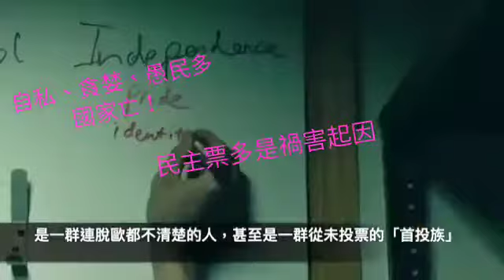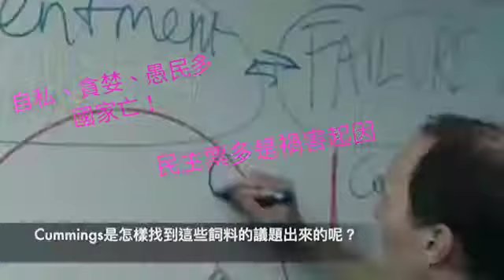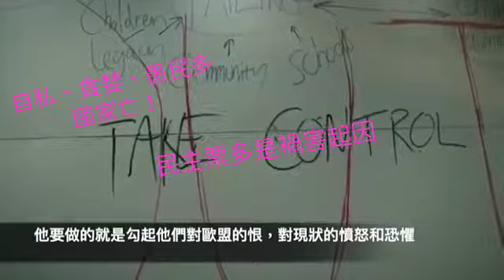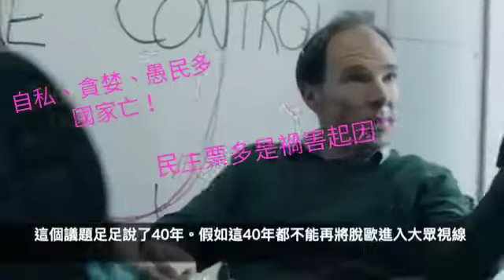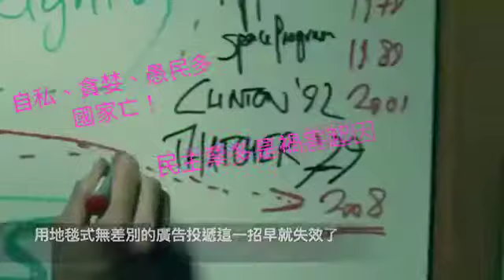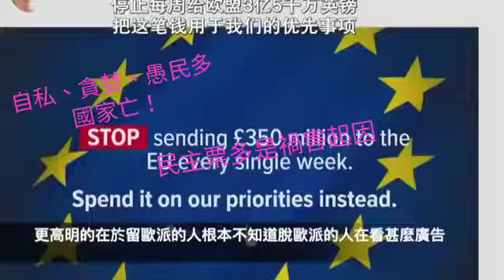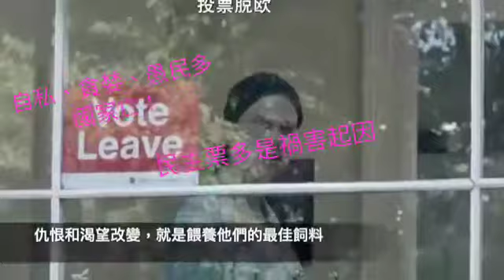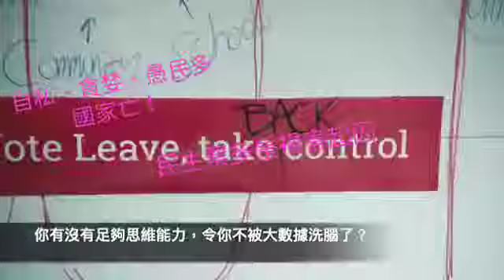Brexit 点解今天会易脱歐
脱歐 是 世界 金融 大戰 多敗之災難